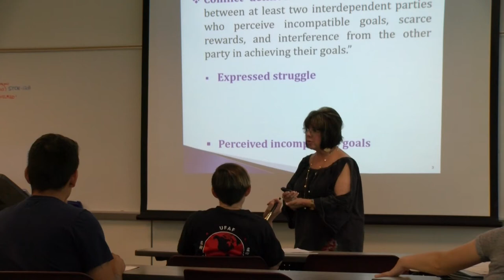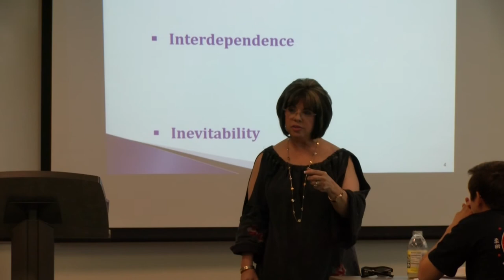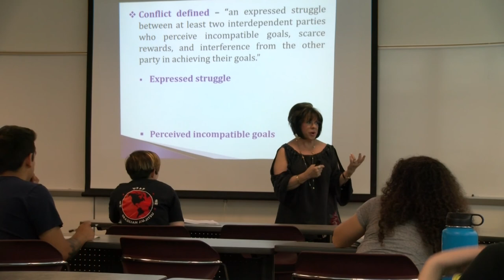Spotlight - Victoria Leonard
Cougar News reporter Rigo Carbajal shines the spotlight on COC communication studies professor Victoria Leonard. Victoria discusses her passion for teaching, how Chancellor Dr. Dianne Van Hook inspires her and more.